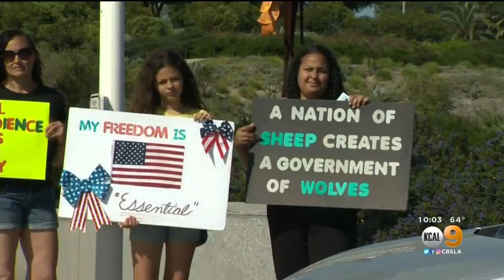Newport Beach City Leaders Vote To Keep Beaches Open Amid The Coronavirus Pandemic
The Newport Beach City Council voted five-to-two Tuesday to reject a proposed ordinance that would close the city's beaches for the next three weekends.